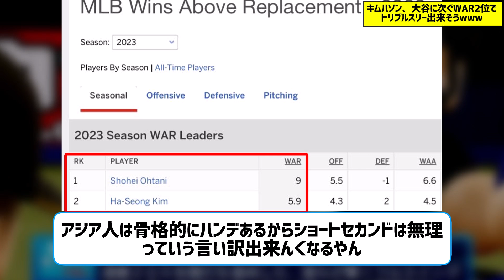キムハソン、大谷に次ぐWAR2位でトリプルスリー出来そうwww【なんJ なんG野球反応】【2ch 5ch】